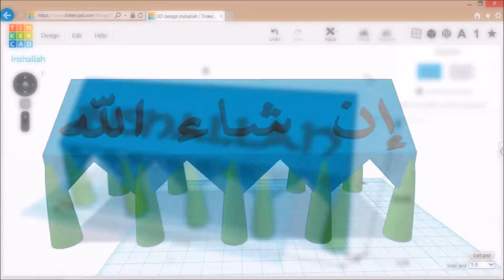Inshallah -28 FEB 2017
Tips are much appreciated:
Bitcoin: 1EcfkgodQXJVkpYnzohNednuRfDqtcUTA2

for more awesome designs!